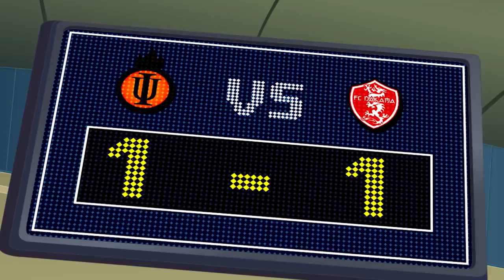Ball Control - SUPA STRIKAS | Football Cartoon | MOONBUG KIDS - Superheroes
Play and Learn with Moonbug Kids Super Heroes